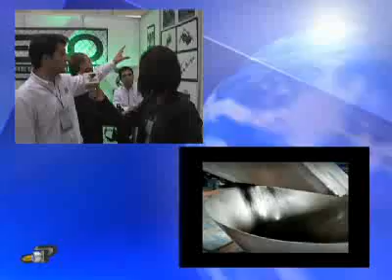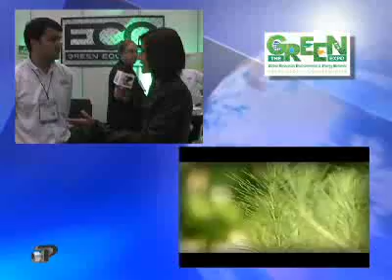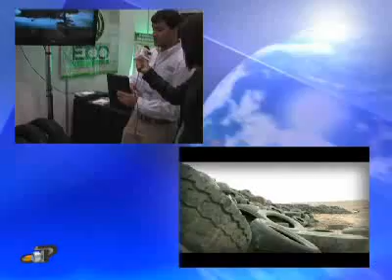Propulsion (T3) 51 Parte II - The Green Expo 2010: ECOgreen Equipment, AEROgeneradores OSECAM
The Green Expo 2010 WTC México. Entrevistas a empresas expositoras: ECOgreen Equipment, AEROgeneradores OSECAM
Transmitido en TV por Megacable, Cablemás, Hi-TV y TotalPLAY a nivel nacional en México y en 20 ciudades de USA, España y Puerto Rico.